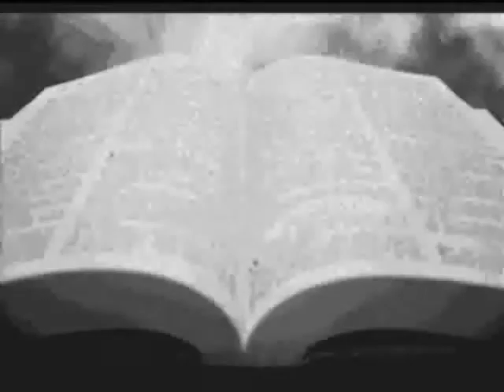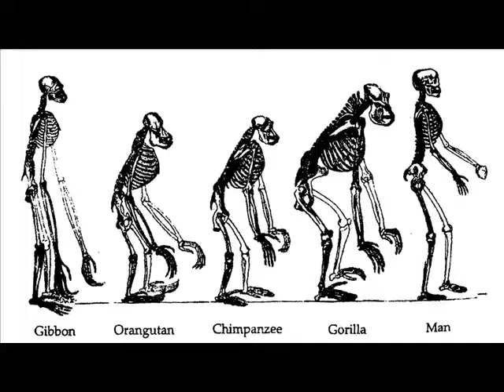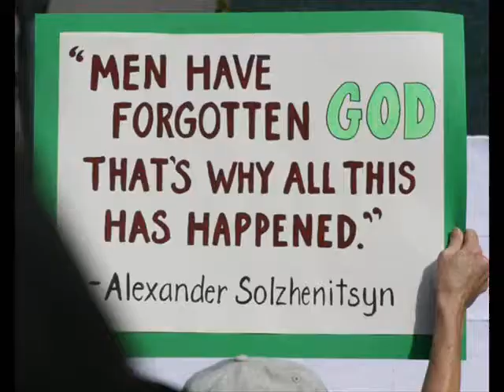Billy Graham Sermon Jam The Last Days Second Coming of Jesus Christ